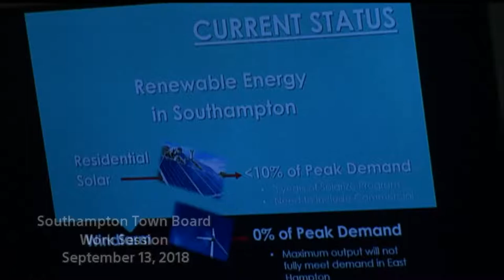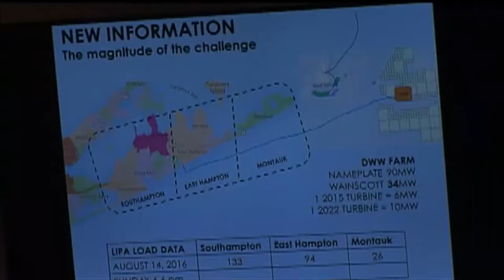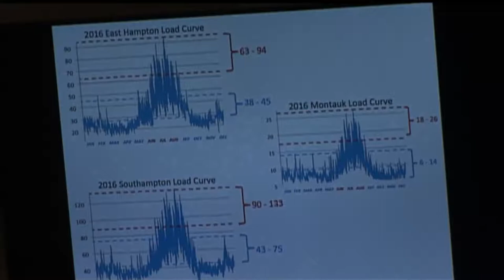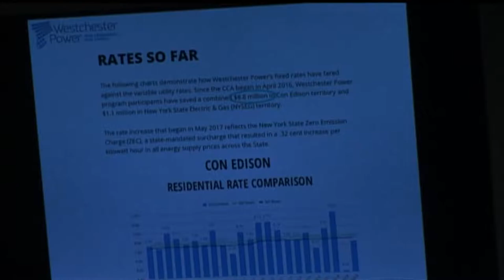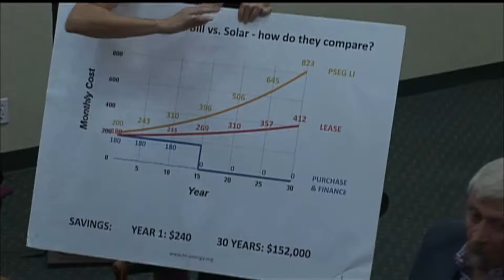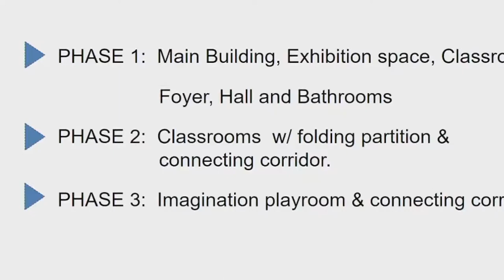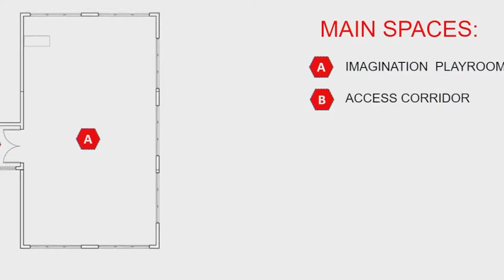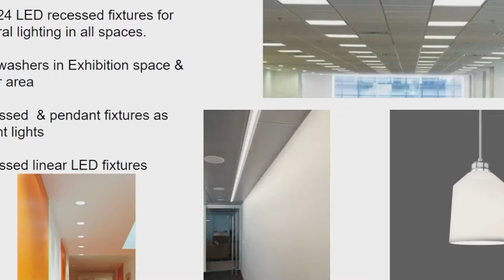Southampton Town Board Work Session September 13, 2018